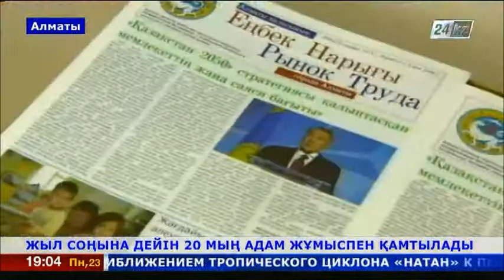Алматыда жыл соңына дейін 20 мың адам жұмыспен қамтылмақ